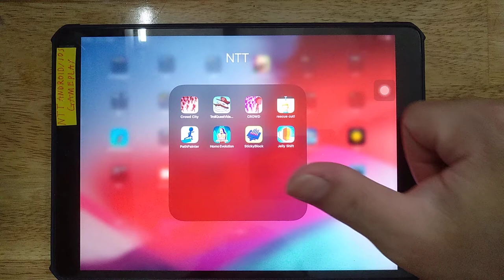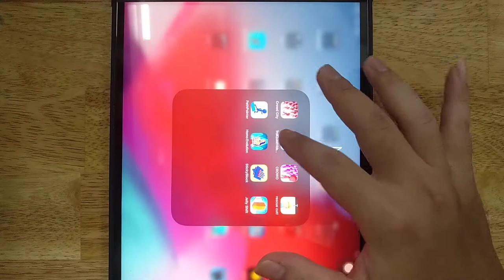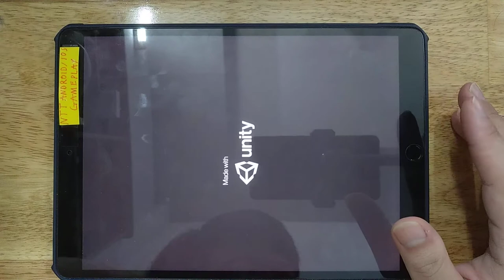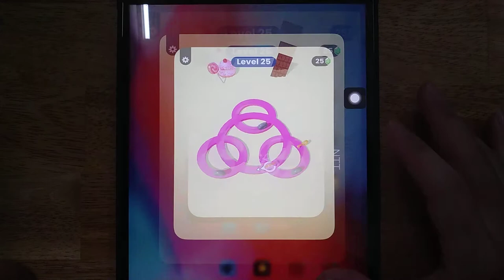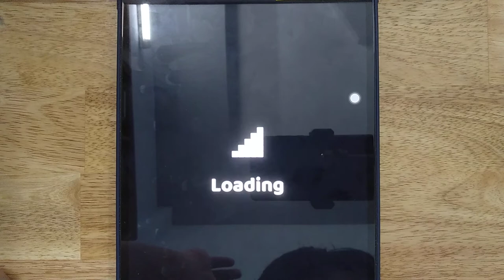Troll Quest Video Games, Crowd City, Crowd, Rescue Cut, Path Painter, Sticky Block, Jelly Shift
Android GamePlay
iOS GamePlay
iPad GamePlay
GamePlay Walkthrough